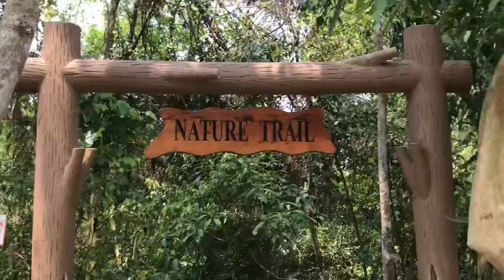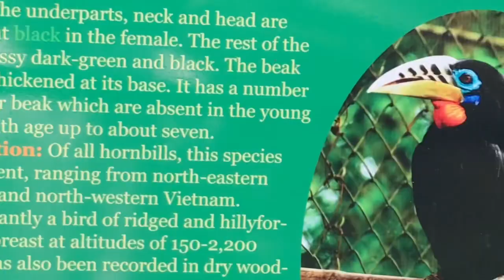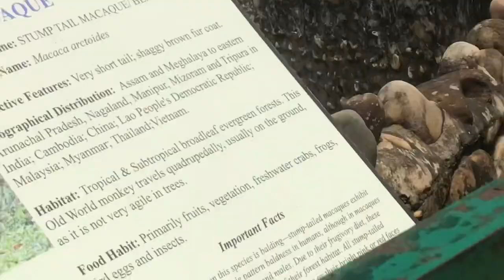Exploring Nagaland Zoological Park Rangapaha Dimapur Nagaland / lokiviawomi Vlog ..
Musician: @iksonmusic